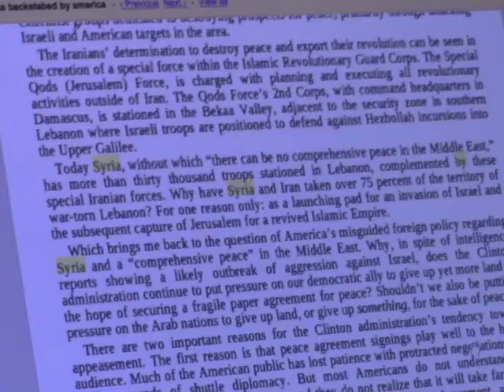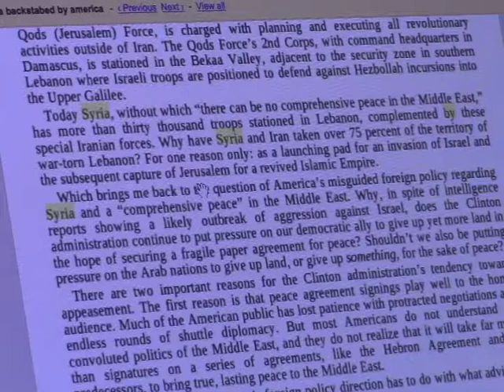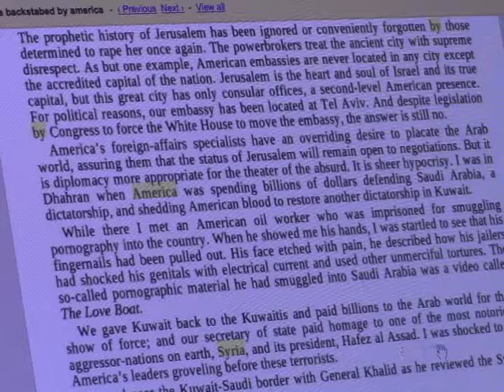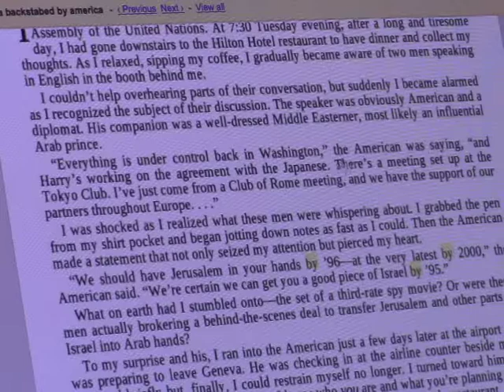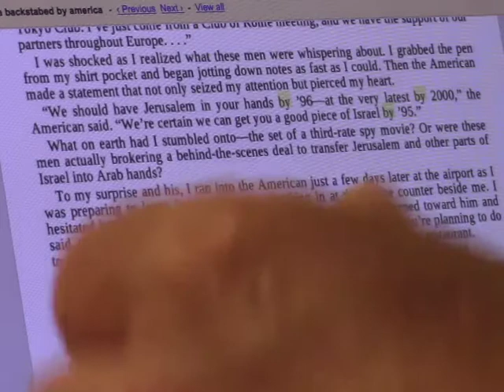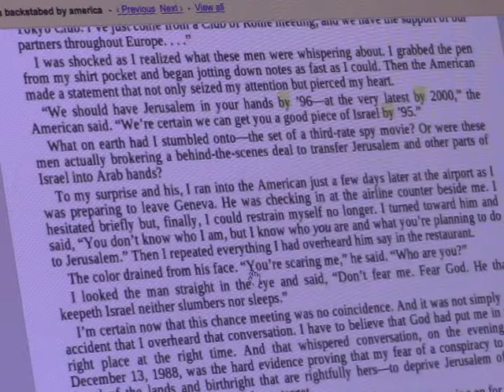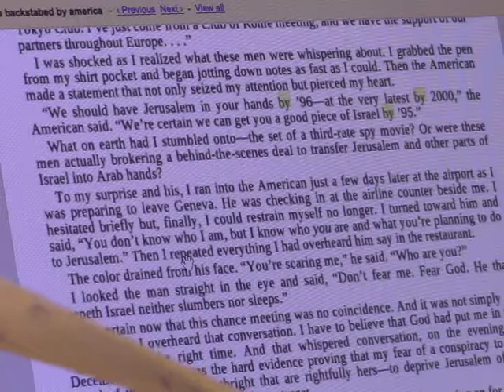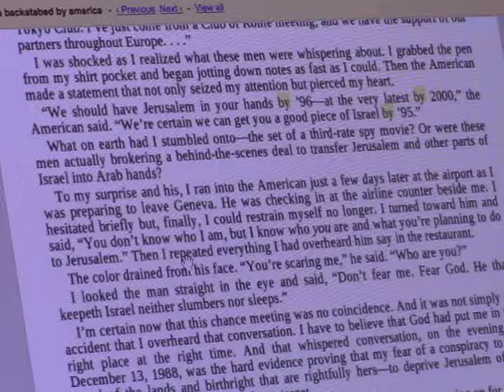Syria Promised Golan Heights \ "Jerusalem"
All Events Happening World Wide Is Mentioned In Bible Prophecy And Only THE HOLY SPIRIT JESUS CHRIST Can Open Our Eyes To See The Events Of Ancient Times Written In Scripture For our Admonition Unfolding Right Before our Eyes